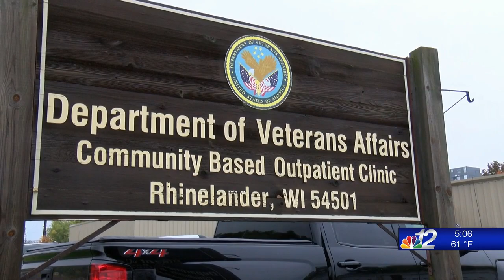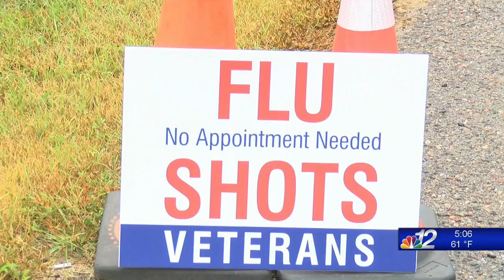VA drive thru flu clinic prepares veterans immunity